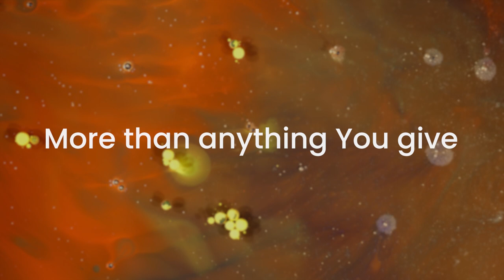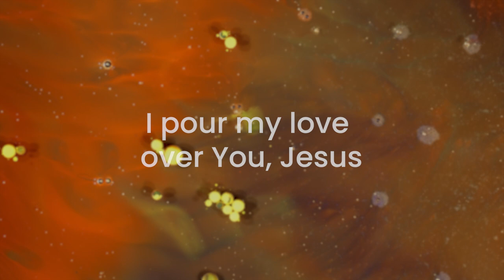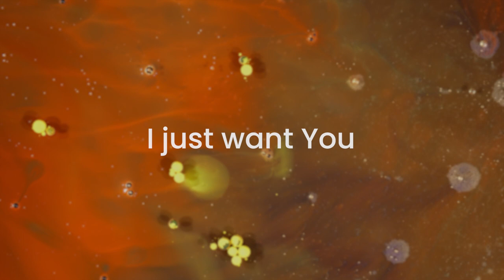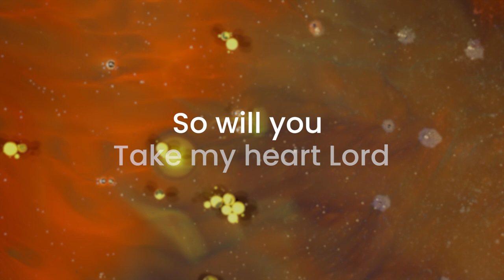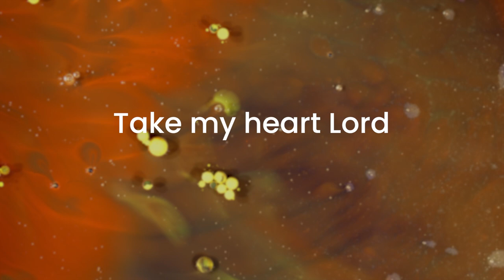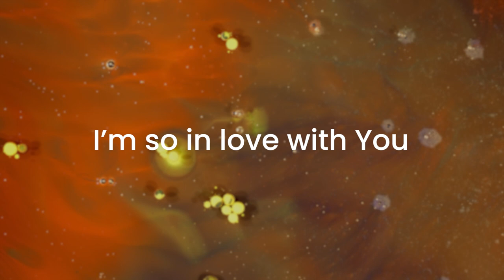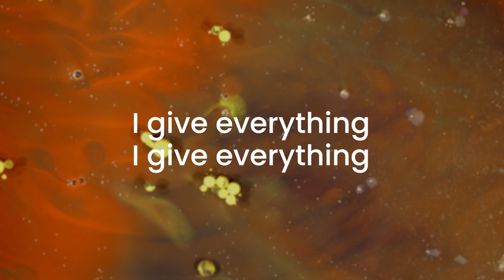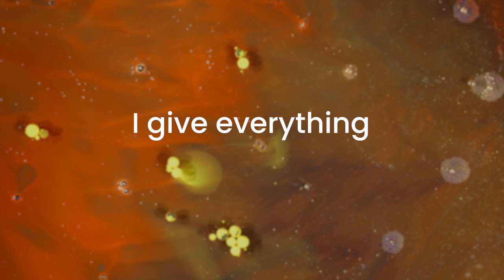Here I Am | Treasure | JGC Music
Here I Am | Michelle Kuhne